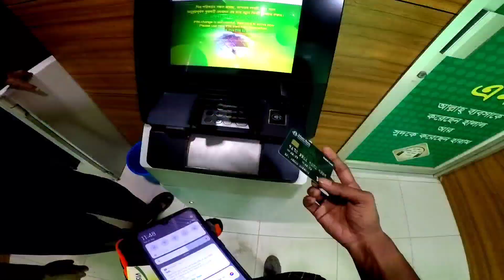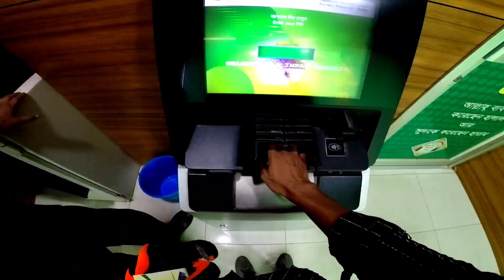Youtube 1st Payment Done🙂|| কত টাকা পেলাম?Youtube থেকে মাসে কত টাকা ইনকাম করতে পারবেন?BoomBiker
Boom👊biker👊